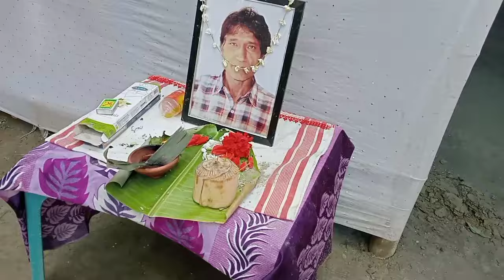নিয়তিয়ে সকলো কাঢ়ি নিলে/ আপোন মানুহজন এনেকৈ হেৰাই গল